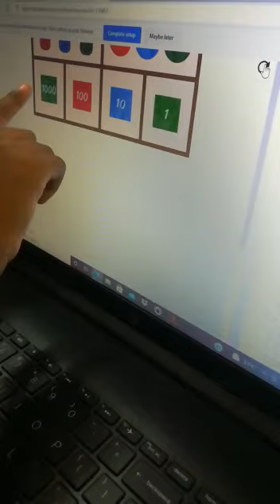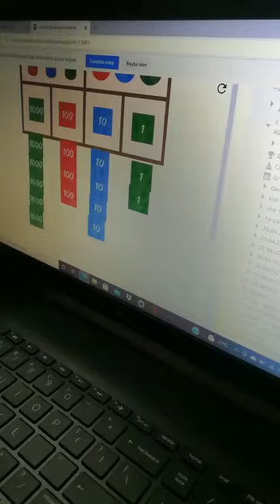e-Learning 27 Jul 21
The Montessori method of education gives the children freedom and independence to explore with materials at their own pace. Due to the current pandemic we have extended the learning from school to home via digital instruction and feedback, wherever we are not able to provide real life kits to students.  This presentation in number sense shows the exploration of reading large numbers using a digitised version of stamps, that has been delivered in a virtual environment. The Montessori methodology has been extended digitally as shown as the child is fetching the quantity and reading the larger numbers.